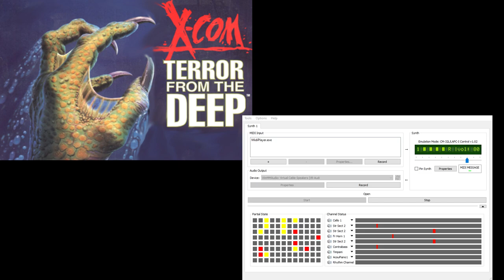X-Com TFTD CM-32L OST - Slideshow Victory